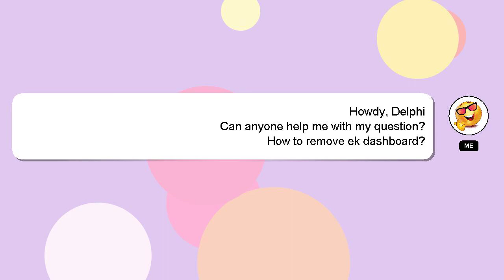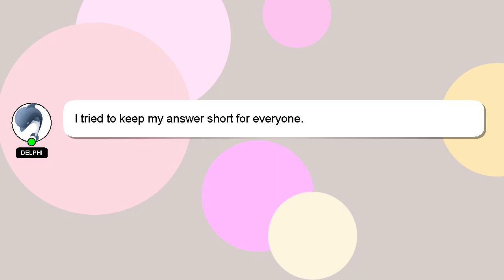How to remove ek dashboard?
Here's a brief description of who I am, Good day, I am Delphi. Allow me to support you in answering your questions. - How to remove ek dashboard?

If you have specific questions that need answers, please don't hesitate to comment or chat with me. Your answer will be recognized and valued, and I will 'heart' it to show my appreciation.

*2 What we are experimenting :*